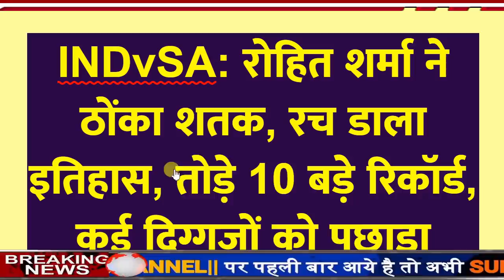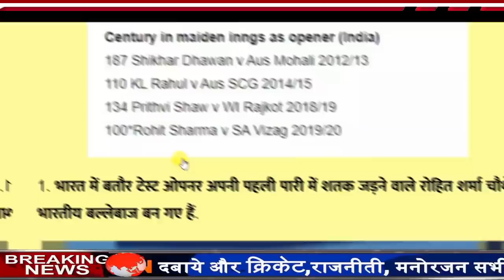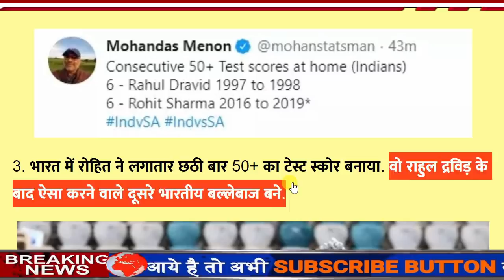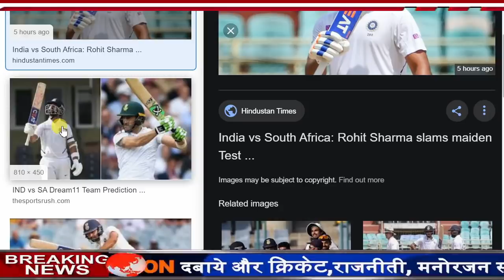रोहित ने ठोका तूफानी शतक, रचा इतिहास, मयंक ने मचाया तहलका, पहले दिन टूटे 10 बड़े रिकॉर्ड